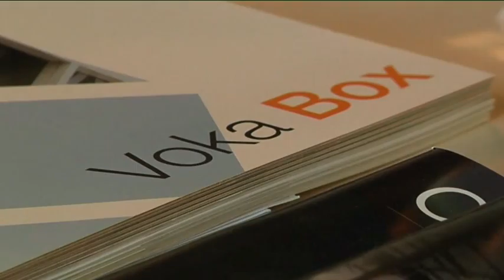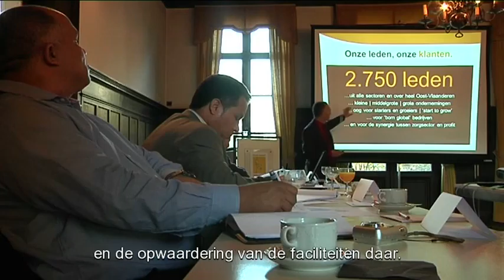StadsTV Aalst - Worcester bij economie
Aalst heeft een stedenband met Worcester. De delegatie was afgelopen week op bezoek en toen stond er ook een dag in het teken van economie op het programma.